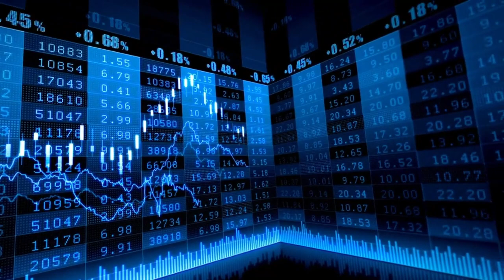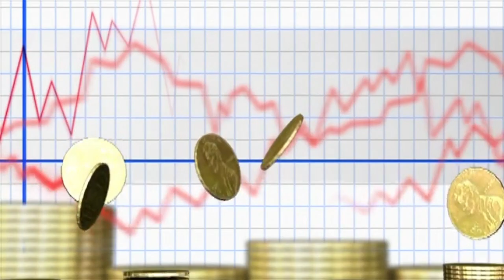El Ibex 35 cierra con caídas y presionado por los bancos tras la decisión del BCE